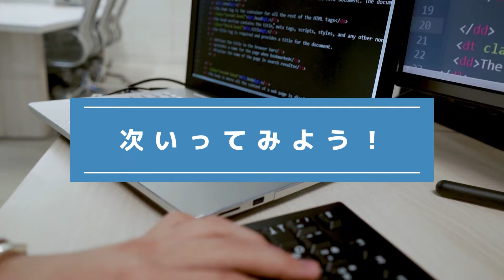『間違い探し』写真で脳トレ！ #552 「みなとみらい」「旧川原湯温泉駅」「バラの花」【高難易度】｜Find the difference game in photos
▼目次▼
00:00　オープニング_Opening
00:17　問題①：「みなとみらい_Minato Mirai」
01:54　問題①の答え_answer
02:17　問題②：「旧川原湯温泉駅_Old Kawaraya Onsen Station」
03:55　問題②の答え_answer
04:18　問題③：「バラの花_Roses」
05:56　問題③の答え_answer
06:16　エンディング_ending